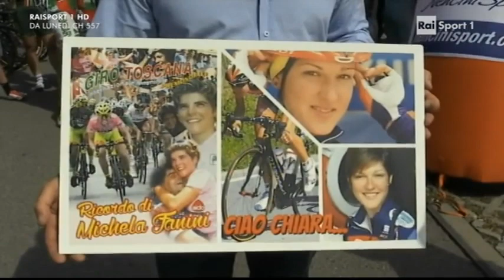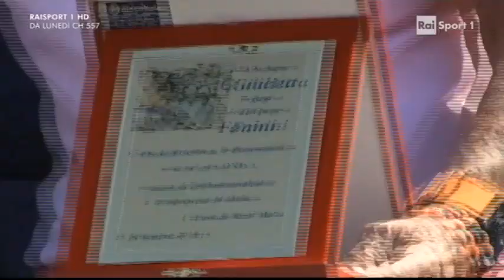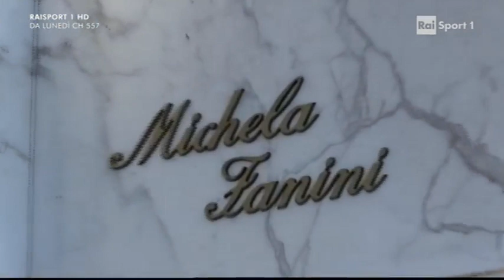Giro Toscana Femminile Memorial Michela Fanini 2015 - prologo - 1ª tappa